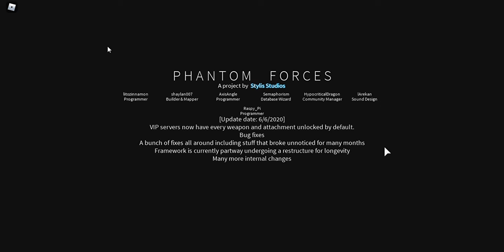Random Phantom Forces Glitch UwU